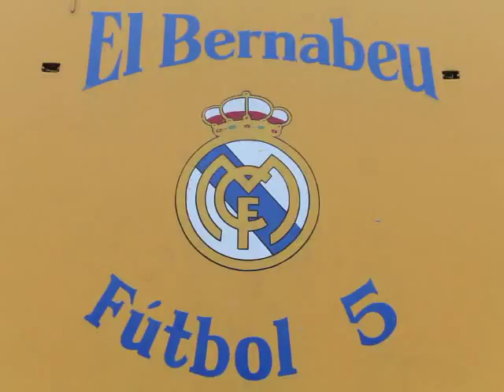El Bernabeu fútbol 5